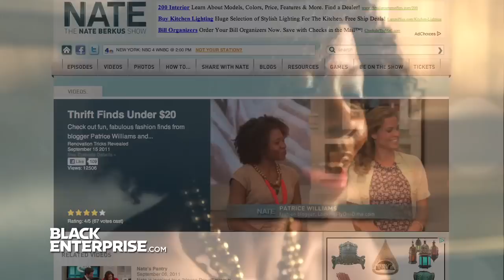Black Blogger Month Looking Fly on a Dime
Specializing in thrifting and budget shopping, Patrice J. Williams teaches consumers how to look good without spending a lot through her blog Looking Fly On a Dime